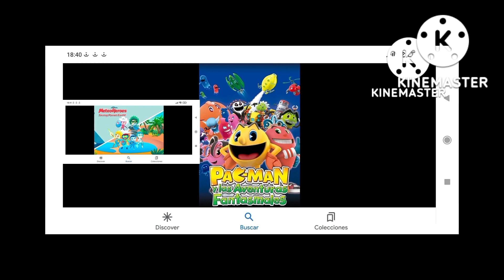Pmatga crossover con Meteoheroes